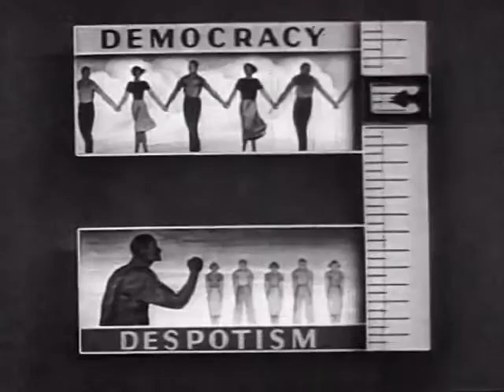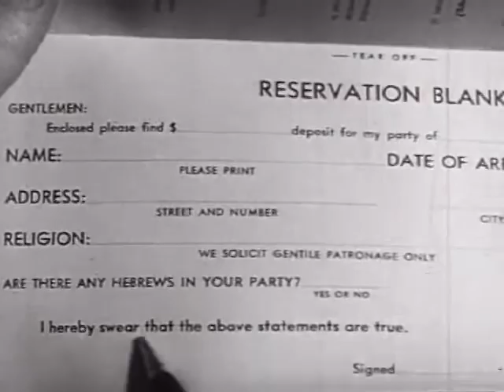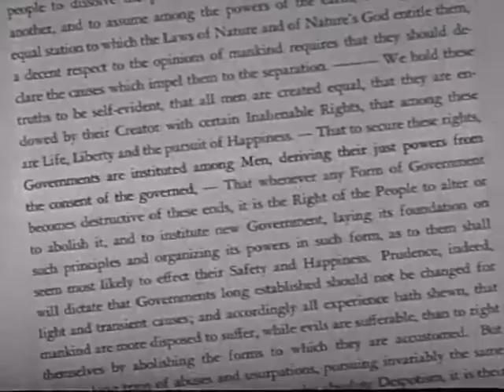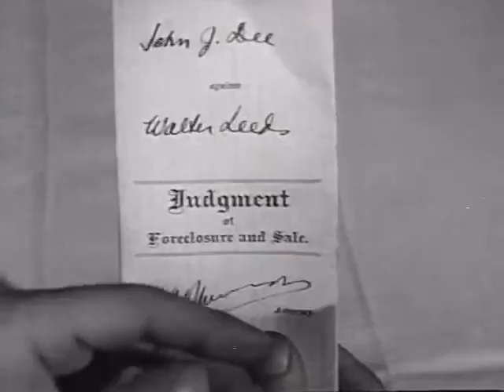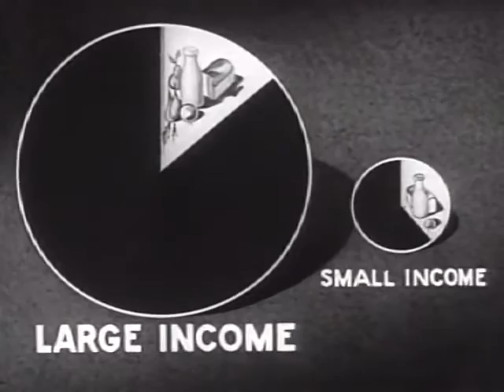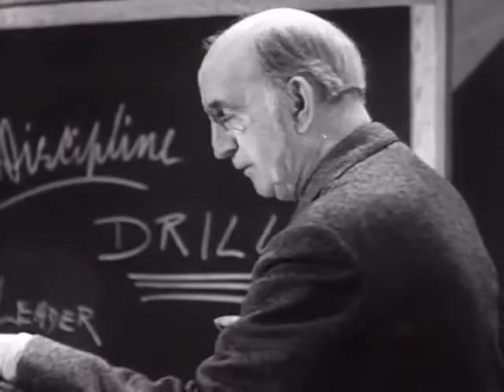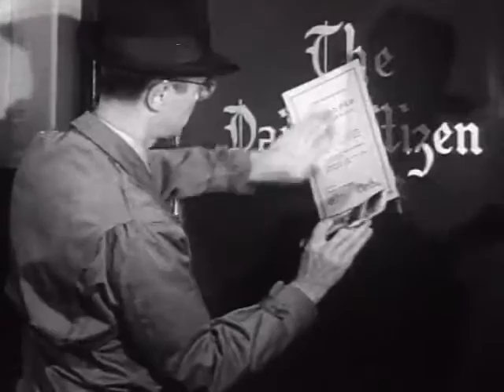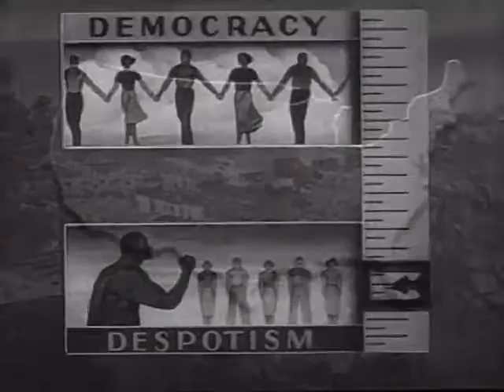Despotism (1946)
Illustrates the thesis that all communities can be ranged on a scale running from democracy to despotism. The two chief characteristics of despotism -- restricted respect and concentrated power -- are defined and illustrated. Two of the conditions which have historically promoted the growth of despotism are explained and exemplified. These are a slanted economic distribution and a strict control of the agencies of communication.

The end of World War II gave impetus to the "one-worlder movement." Sparked by the sense that nationalism engendered conflict, this movement for world government viewed nationhood as a relic made obsolete in an age of economic interdependence and rapid air transportation. The movement was marked by the release of films calling for world government, such as Man: One Family; We, the Peoples; Brotherhood of Man; and Our Shrinking World, and exposing the nature of fascist and authoritarian rule.
Despotism treats the idea of nationhood differently than most other educational films. It sees nations not as static entities but dynamically, moving towards democracy or despotism as conditions change. This outlook doesn't mesh wellabout patriotism and democracy, because it doesn't necessarily see the American system as democracy's highest achievement.
Despotism offers a number of indicators by which the degree of democracy or despotism in a society can be measured, using a sliding, thermometer-like animated scale. According to an article in The New York Times (March 16, 1946), an advisory board of educators debated for eighteen months (at seventy-five conferences) over the definition of the terms "democracy" and "despotism," the titles of the two films released at the same time. Finally, a compromise was reached, resulting in the "respect scale" and the "power scale" that we see in Despotism.
So how does our own system measure up? The film becomes a little frightening as we consider where we stand with regard to indicators like economic distribution, concentration of land ownership, regressive taxation and centralised control of information. Draw your own conclusions.